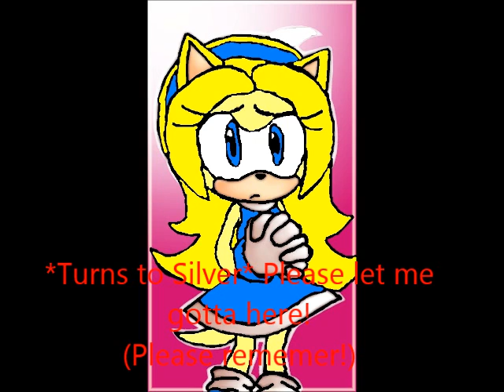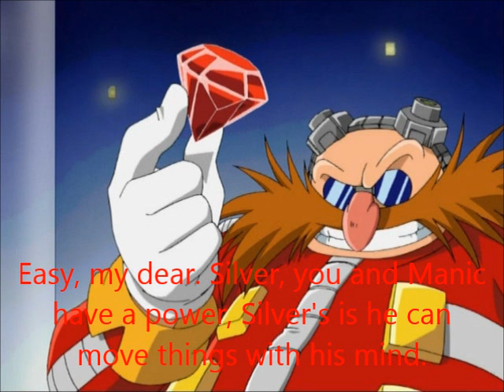Shadamy he's my hero season 2, part 4